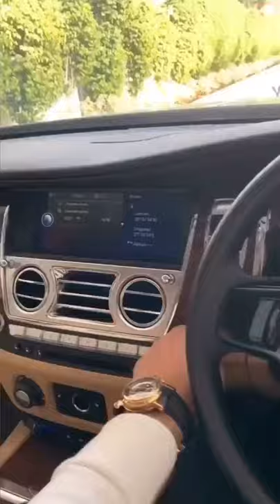# Car of the week # 🔥🔥🔥according to days